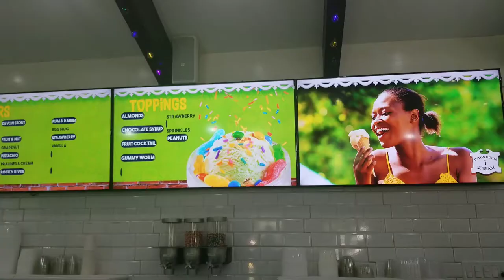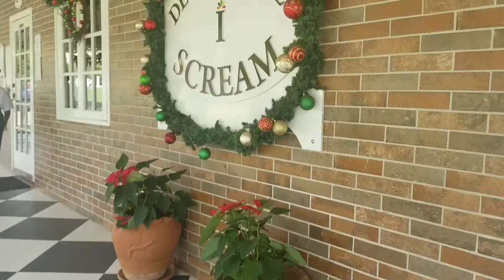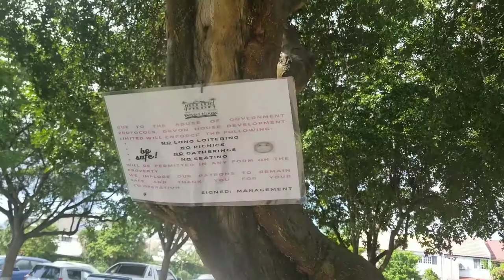Sorrel Icecream Devon House Jamaica || PinkPeachhh VLOG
You've seen the Eggnog review, now watch and hear my opinions on the Sorrel icecream from Devon House Jamaica